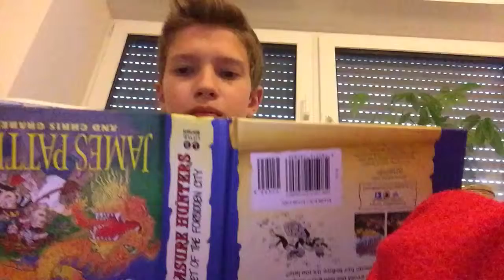My self esteem